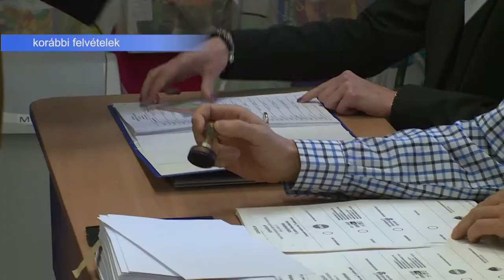Szavazatszámláló Bizottság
Szavazatszámláló bizottsági tagok jelentkezését várja a Polgármesteri Hivatal Székesfehérváron. A jelenlegi testületek megbízatása lejár, ezért új bizottságokat kell választani még a 2022-es országgyűlési választások előtt. December 31-ig jelentkezhetnek azok, akik szeretnének aktívan részt venni a munkában és megfelelnek a jogszabályi előírásoknak. A bizottsági tagok tiszteletdíjat, a szavazást követő napra pedig szabadságot kapnak.